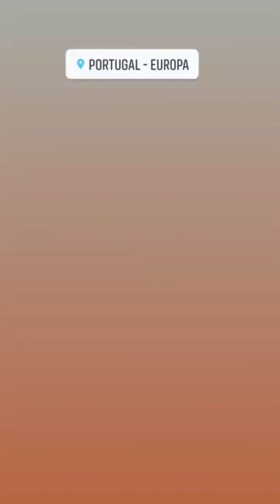🇧🇷🇵🇹VIDA DE IMIGRANTE EM PORTUGAL!!!!